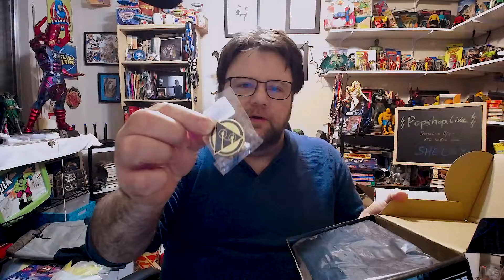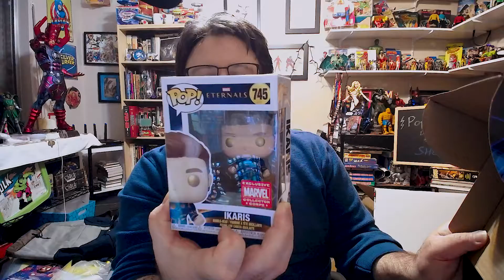Comic Book Mail Call Ep 132: Marvel Collector Corp Box - The Eternals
Join my IG or buy some merch. You can find the links on my linktree